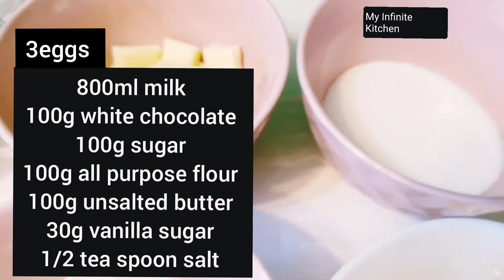WHITE CHOCOLATE VANILLA CREAM RECIPE | FOR FILLING AND DECORATING CAKES 🎂easyrecipe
White chocolate vanilla cream is a very soft  and tasty cream, is not very sweet is just perfect . Great for filling any cake and decorate.

Ingredients for white chocolate & vanilla cream :
800ml milk
100g white chocolate
100g sugar
100g all purpose flour
100g unsalted butter
3eggs
30g vanilla sugar
1/2 teaspoon salt